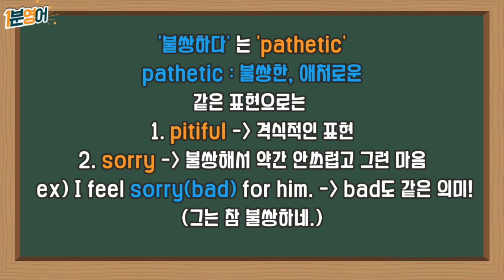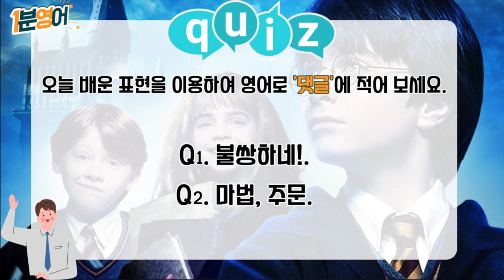(영국발음) 띵작으로 배우는 하루 1분 영어! (Feat : 해리포터)